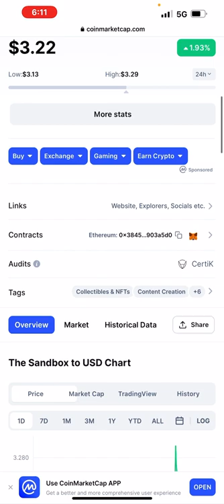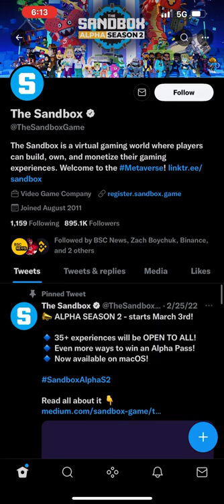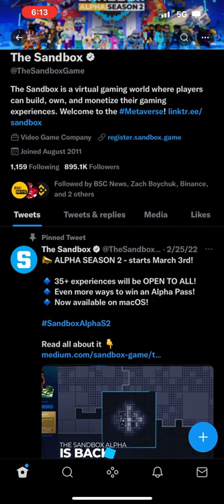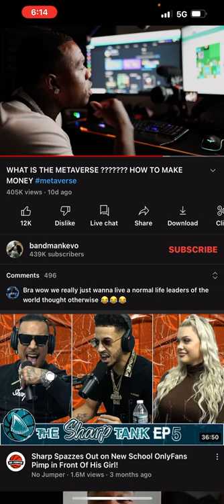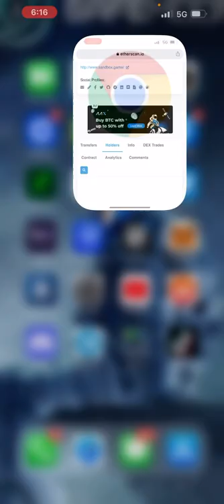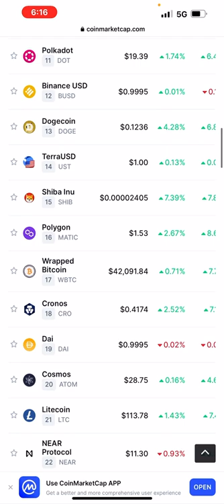The SandBox Token Will be the biggest money maker